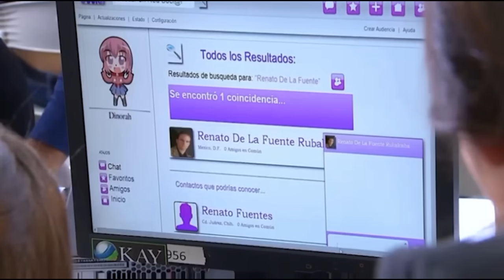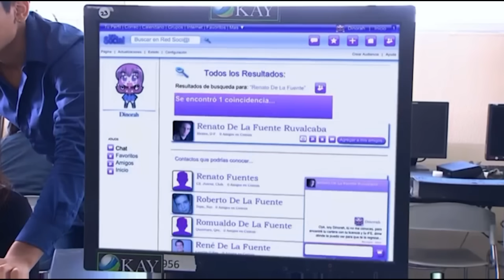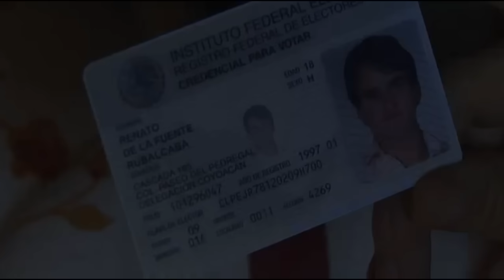La Rosa de Guadalupe Capítulo 2023 LADRONA DE CORAZONES [Parte 1] Full HD